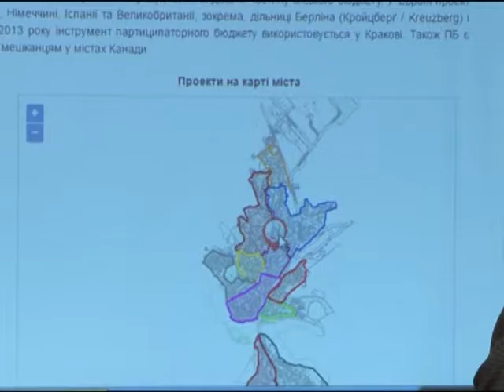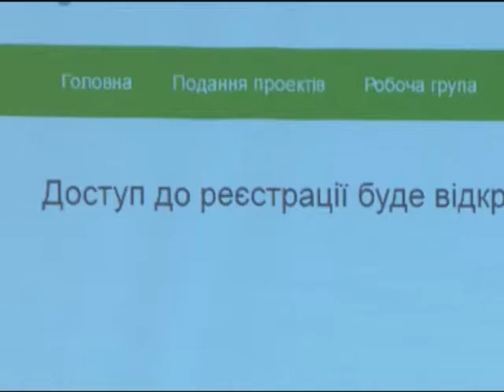Кременчуг. Патрисипаторный бюджет